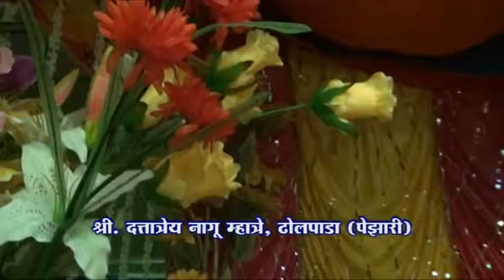Datatreya Mhatre, Pezari